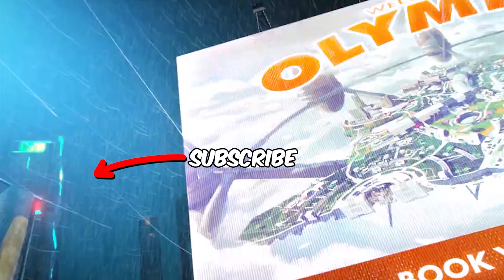This Is Too OVERPOWERED In Season 10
Like this for More Content!

These daily apex legends season 10 highlights were taken from clips and content on my stream, which you can follow here:

The Apex Legends season 9 has finally ended and we're moving into the new apex legends season, the season 10 - introducing a lot of changes that ottr covered in the video Season 10 Patch Notes Confirm What We Were Fearing - in this video we are focusing on the seer gameplay in apex legends season  10, which ottr did and in combination with the Prowler popped off super hard. Ottr takes this high kill game and almost scores himself a 4000 damage game, popping off super hard and clearing the server with this definitely overpowered legend and op gun that got back into ground loot.